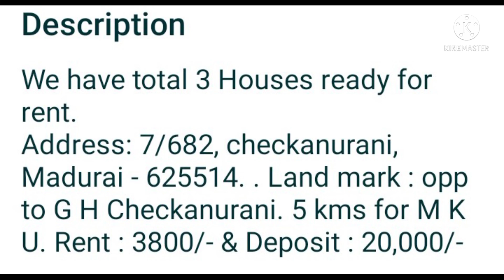House for rent in madurai in chekanurami ITI quarter